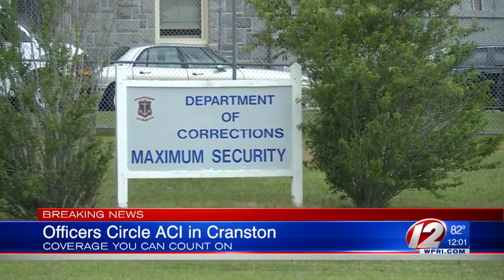ACI placed on lockdown after apparent stabbing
Armed officers and K-9 units set up a perimeter outside the facility on Monday, not letting anyone in or out.